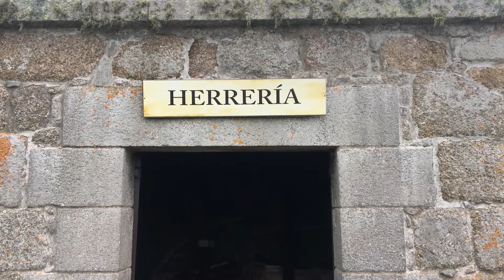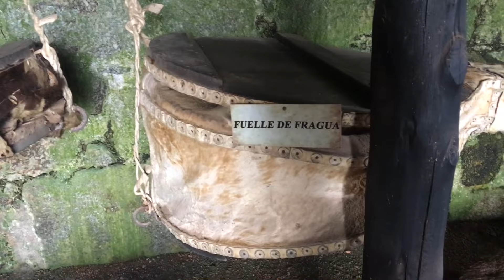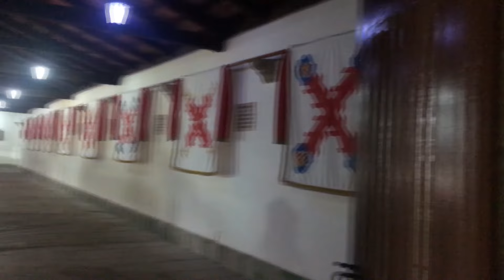El FUERTE de URUGUAY Santa Teresa - Rocha - La Fortaleza Uruguaya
Estoy viajando por Uruguay cerca de la frontera con Brasil y vamos a conocer un lugar con mucha historia : La Fortaleza de Santa Teresa , recorremos sus instalaciones y su rica historia de ocupaciones en tiempos de guerra.